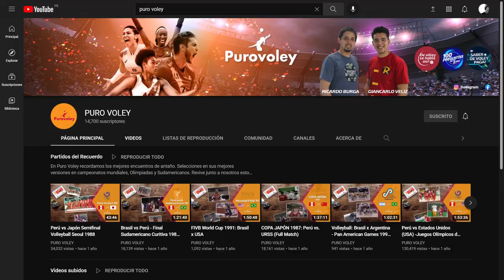El Resumen a ras de cancha: Tupac Amaru 3-2 Deportivo SOAN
Sumak Selva logró sumar su primer punto de la temporada en un disputado encuentro ante Tupac Amaru que se definió en el tie break.